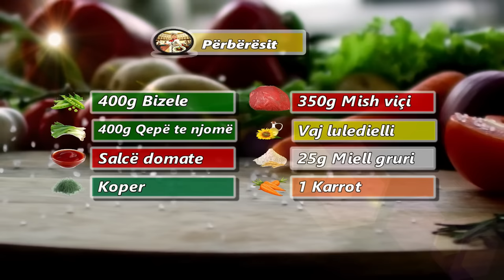Sekretet e gjellës me bizele, mënyra më e thjeshtë e gatimit për amvisat që skanë kohë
Përshëndetje miq🤗Sot kam vendosur të përgatis

I segreti del piatto di piselli, il modo più semplice di cucinare per le casalinghe a corto di tempo

The secrets of the pea dish, the simplest way of cooking for housewives short on time

  🇦🇱                       🍽️ Përbërësit🍴

400g Bizele             400g Qepë e njomë

350g Mish viçi 🍖     Vaj luledielli 🌻

Salcë domate 🍅        1 Karrot🥕

Koper                       25g Miell gruri🌾

EN *. *
 🇺🇸              🍽️  Ingredients🍴

400g peas                      400g green onion

 350g Beef 🍖                  Sunflower oil 🌻

 Tomato sauce 🍅              1 Carrot🥕

 Dill                              25g Wheat flour🌾

 🇮🇹                 🍽️  Ingredienti🍴

400g Piselli                    400g Cipolla verde

 350g Manzo 🍖             Olio di girasole 🌻

 Salsa di pomodoro 🍅        1 Carota🥕

 Dill                         25g Farina di frumento🌾